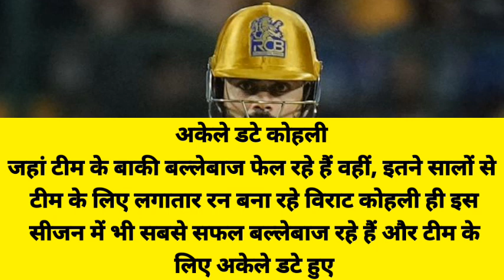वो इधर-उधर उछल-कूद करता रहता है'... विराट कोहली को लेकर किसने और क्यों कही ऐसी बात? | Record Expert